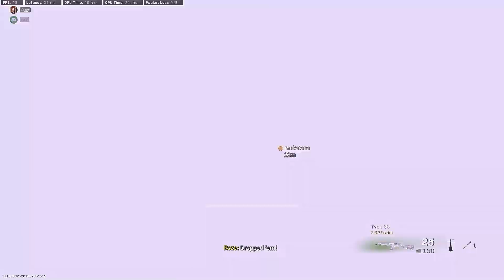Throwback: Tredje vinsten med Gigge